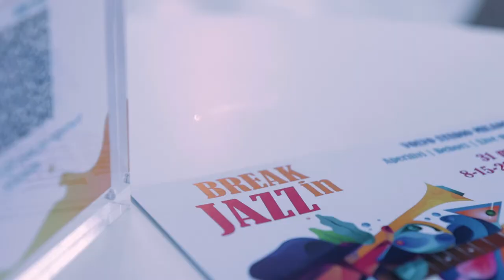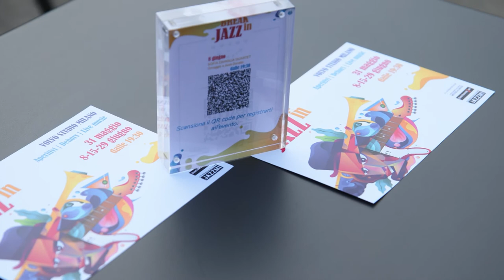Enrico Intra racconta Break In Jazz 2022 | Volvo Studio Milano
Break In Jazz è una rassegna di musica jazz dedicata ai giovani musicisti milanesi (e non solo) che ha una grande storia alle spalle. Ce la racconta il mitico Enrico Intra, il Direttore dei corsi della Civica Scuola di Milano, una delle istituzioni musicali più importanti in città. E da tre anni Break In Jazz si è spostata a Volvo Studio, dando spazio ai migliori talenti che frequentano la scuola.